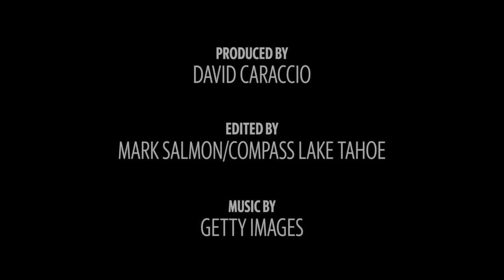Rent An Incredible South Lake Tahoe Mansion Next To A Ski Run Like The Kardashians Did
The finale of “Keeping up with the Kardashians” aired on Thursday, and the family stayed in this $6,000-a-night Lake Tahoe, California, VRBO rental on the South Shore.